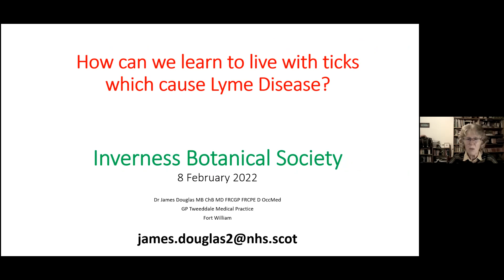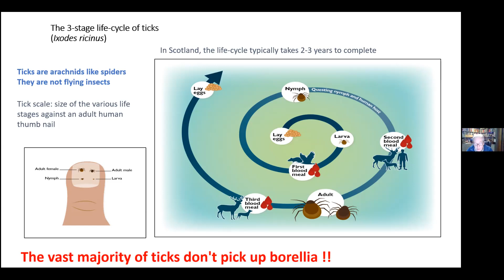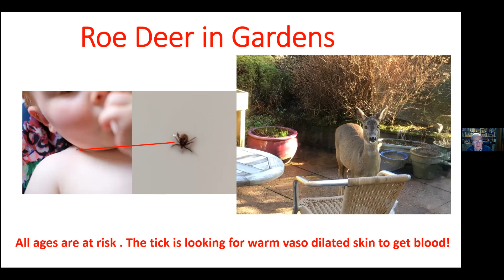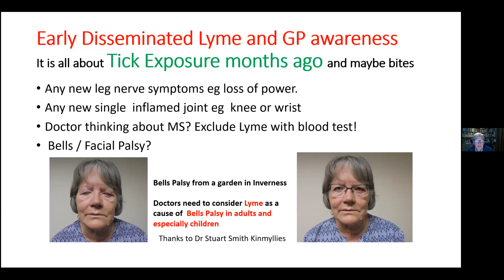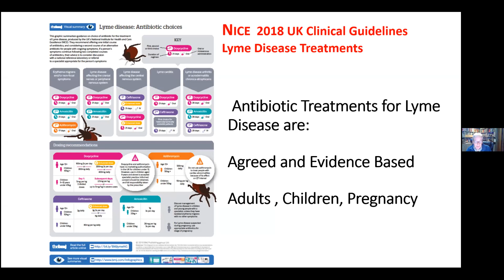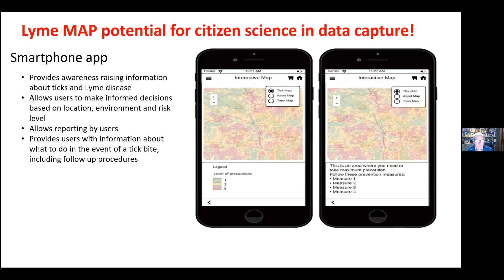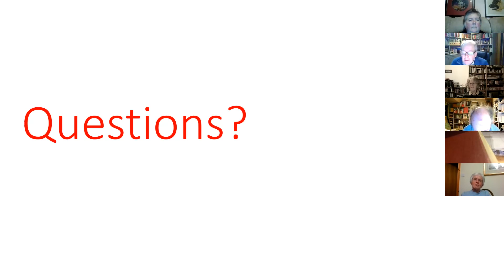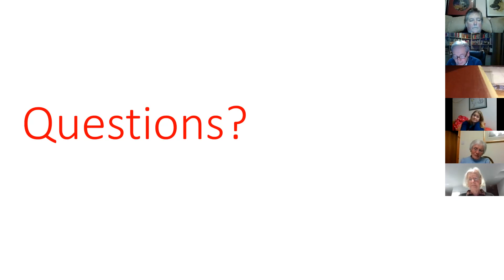How do we learn to live with the ticks that cause Lyme Disease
A presentation by Dr James Douglas of Fort William.  The presentation seeks to:
Consider the eternal battle of humans verses microbes
Explain the tick ecology and Lyme Disease
Discuss why the increase in Lyme Disease has occurred
What can we do about Lyme Disease as individuals and society?
What about research and the current knowledge gaps?